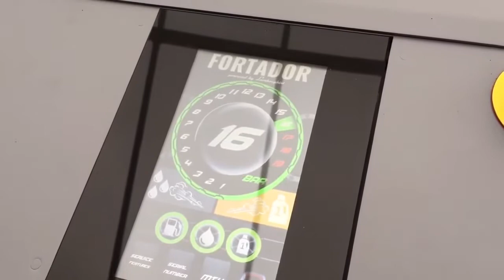Exterior wash with steamer | Engine steam cleaning | Diesel steam cleaner Fortador PRO | FortadorUSA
Exterior car wash with steam save time and water, avoid any drying time and mezz on the ground, cleaning engine with steam is fast and efficient, save fr all electronics components

Steam Cleaners for Cars used in auto detailing and carwashing, You can utilize steamer in interior cleaning or interior wash, using steamer for car preparation for installation of ceramic car coating will reduce amount of time and materials needed.

0:00 - Intro
0:09 - Steam car wash of car body
0:44 - Emblem cleaning
1:30 - Door jambs
1:46 - Rims and Wheels washing with steam
1:57 - Exhaust pipes cleaning
2:07 - Engine bay cleaning with steam
2:40 - Car carpets cleaning
3:05 - Vents cleaning and disinfection
3:10 - Final look